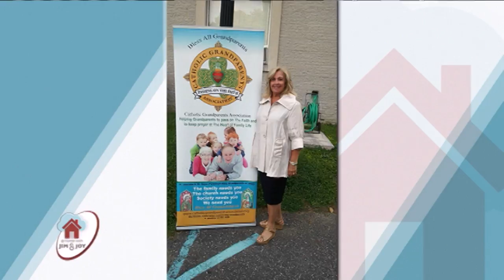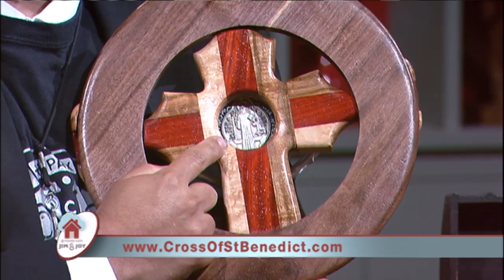At Home With Jim And Joy - 2017-08-28 - Patrick And Joy Campbell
Using their own personal pro-life story, Patrick and Joy Campbell inspire others to protect the sanctity of human life. Hosted by Jim and Joy Pinto.